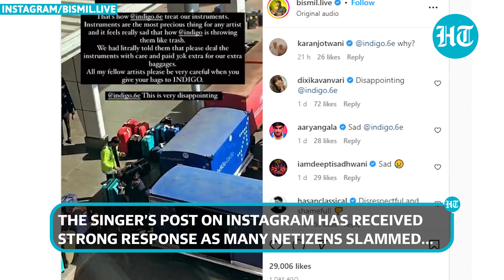IndiGo staff caught 'throwing' musical instruments; Netizens fume at ‘High Standards’ | Viral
Sufi singer Bismil has given everyone a peak into how airline ground staff handle our daily luggage. He shared a video of IndiGo crew mishandling his luggage and musical instruments, by 'throwing' them in the cargo truck. His Instagram post has gone viral with many netizens criticising the airline. Indigo has now issued a statement and promised investigation in this case. Watch this video to find out more.